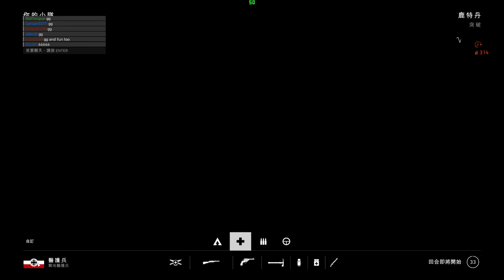《戰地風雲 5》 鹿特丹